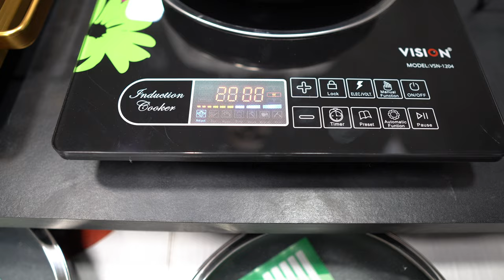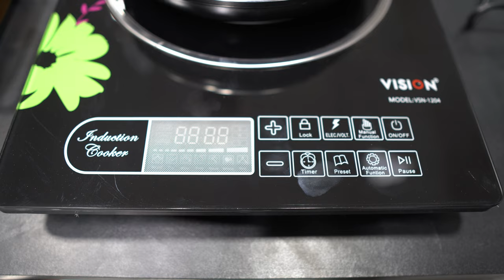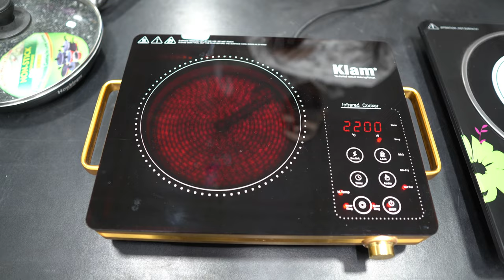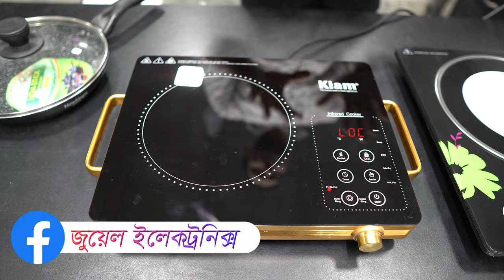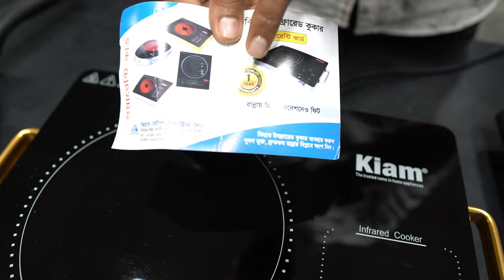কেন ভাঙ্গে ইনফারেট চুলা? ইন্ডাকশন চুলা ব্যবহারের নিয়ম। how to use infrared & induction cooker.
An infrared cooker is an electric cooker that functions on the principle of infrared heat radiation. In infrared cookers, the electric current heats the resistor coil inside to produce heat, and then heat passes to the cooking surface, heating pot, and the food on it.

Using your induction hob

Switch the hob unit on at the wall (this may also require pressing a boost switch).

Place your induction pan on the hob ring you wish to use.

Hold your finger down on the power switch located on the appliance.

Start cooking by selecting the sensor which relates to the ring you wish to use.

Adjust the heat by pressing the + and – sensors.

Once you have finished using the hob press and hold down the power button again to turn the appliance off.